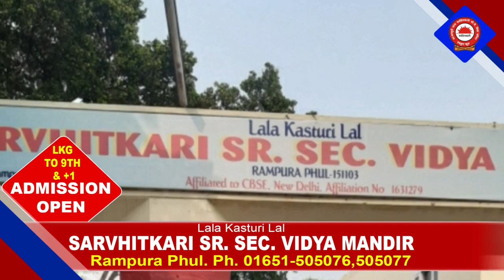13 February 2022 | Today Hukamnama | Darbar Sahib | Amritsar | Nc7 News | Aaj da Hukamnama